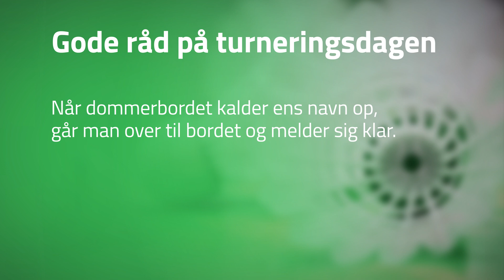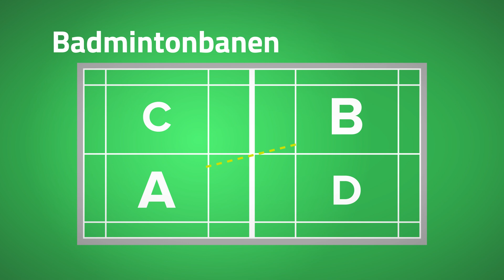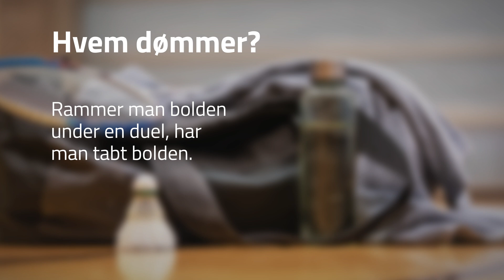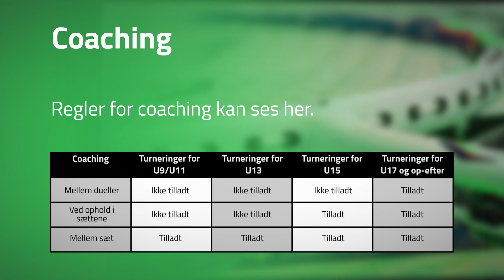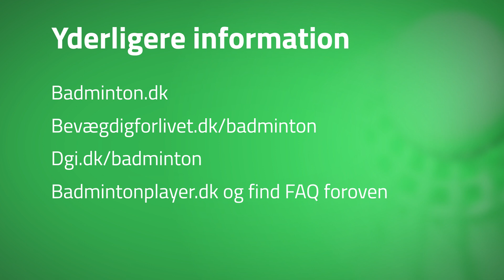Tips og tricks til nye badmintonforældre